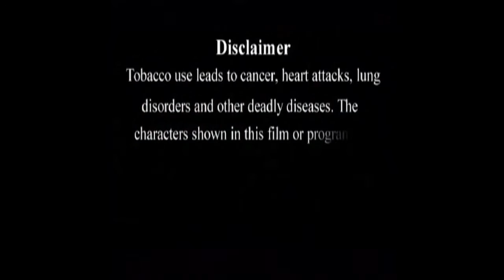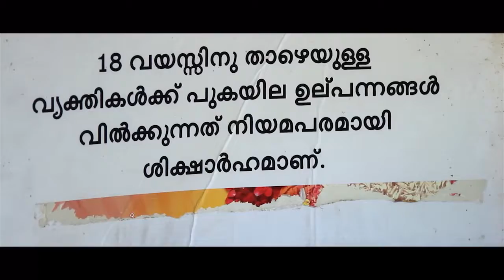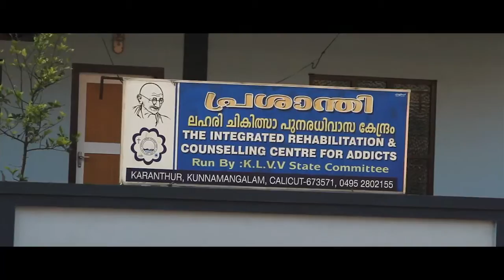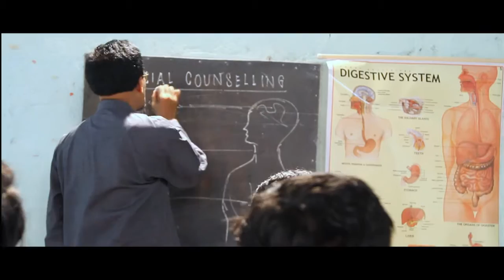Hello Ennu Onnam Thiyathi | Malayalam Movie